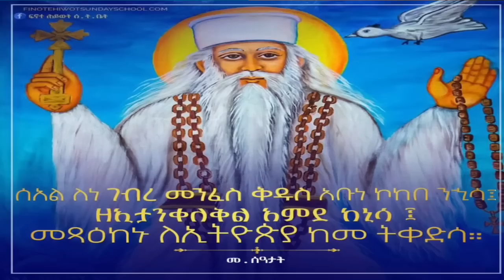መጋቢት 5 የአቡነ ገብረ መንፈስ ቅዱስ ገድል እና ስንክሳር ዘመጋቢት 5